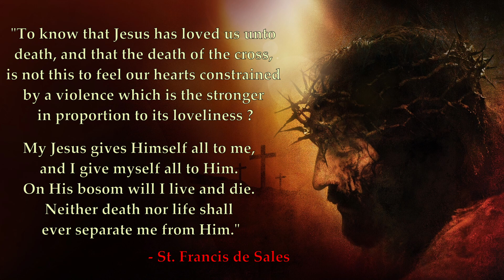Jesus is placed upon the Cross - St. Alphonsus Ligouri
Let us make it a habit to frequently meditate on the Sacred Passion of Our Lord Jesus Christ, and continually implore God for the gift of true compunction.

 Here are the pdfs of some books which will help you in your meditations:
   1. St. Alphonsus Ligouri: "The Passion and the Death of Our Lord Jesus Christ:"

   2. St. Paul of the Cross: "Flowers of the Passion:"

   3. Ven. Anne Catherine Emmecich: "The Dolorous Passion of Our Lord Jesus Christ:"

   4. St. Padre Pio: "The Agony of Jesus:"

Ave Maria!